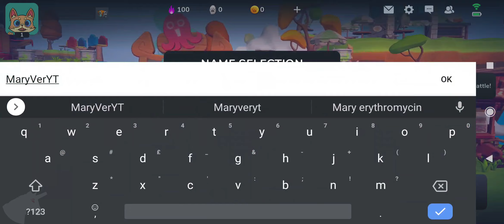Legends of Catopia gameplay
Duke it out against your friends in a brand new PvP mode, or fight alongside them through hordes of enemies in over 100 unique levels! A multitude of unlockable champions to level up and customize: including talents, items, skins and chromas!

You can play with a party of four! Journey through the city of Torrid to the mystical floating islands of Catopia. Unlock playable champions as you go, and take them into battle in a 4v4 arena. Players can choose to fight against other people, or hone their skills against AI first. Collect unique items to make your champions stronger and pick the playstyle that suits you!